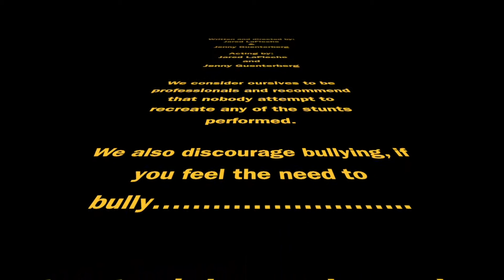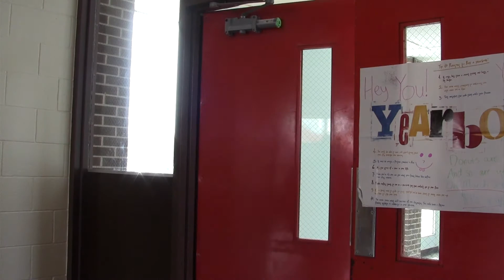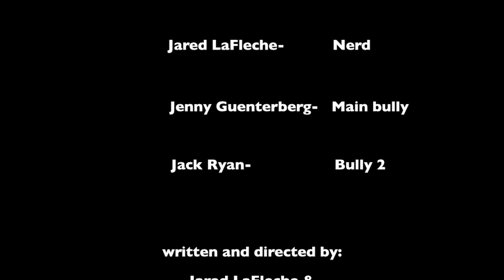Bully - Mac and PC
a drama about a nerd and a bully